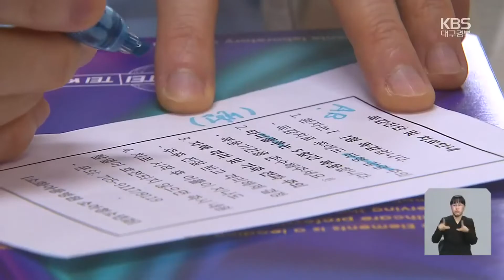코로나19·계절 독감 동시 유행 우려 / KBS 2022.10.16.